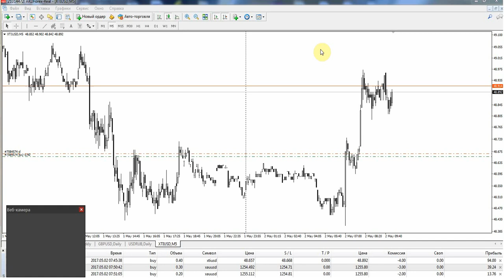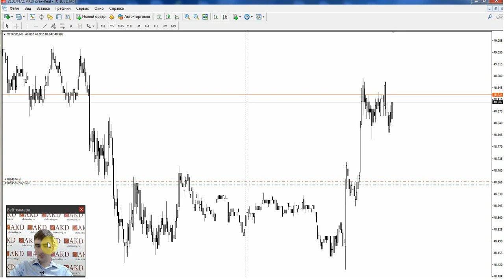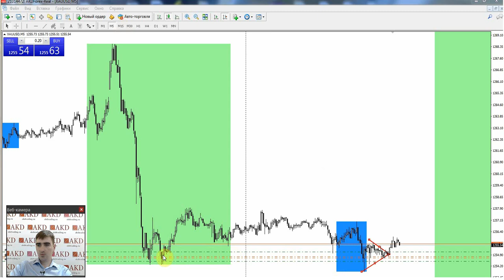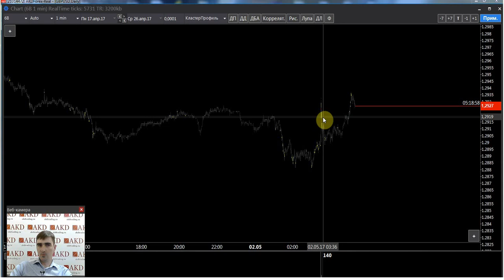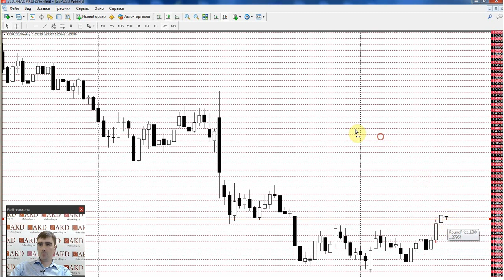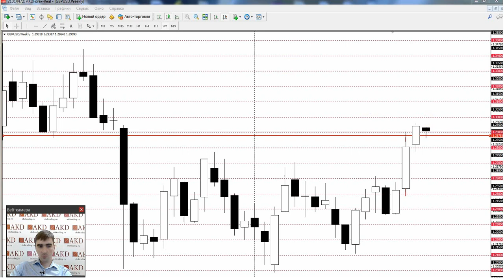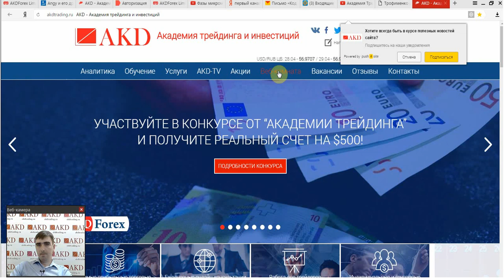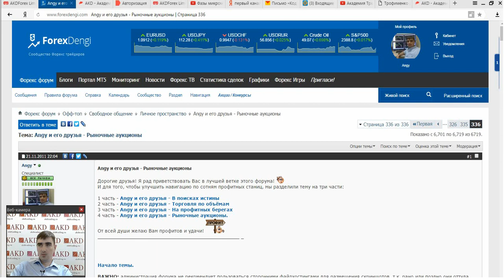Обзор рынка с Гаценко Андреем 2.05.2017